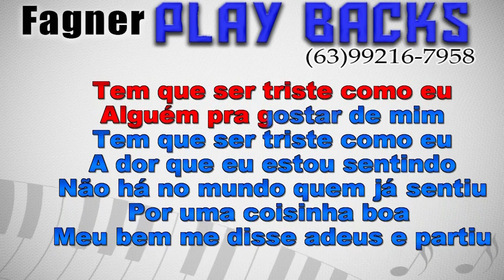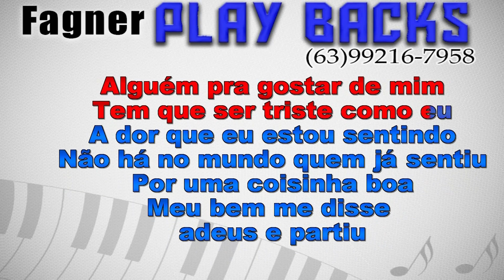KARAOKÊ - ARRENPENDIMENTO - RITMO BREGA DO PARÁ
Playback Disponível ARRENPENDIMENTO -  RITMO BREGA DO PARÁ
Link para compra direta com Fagner Playbacks!